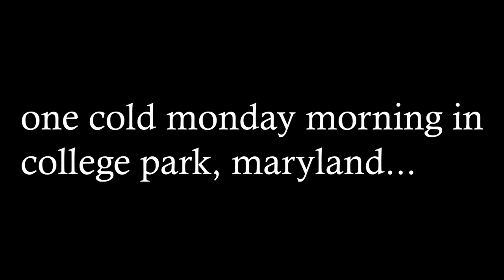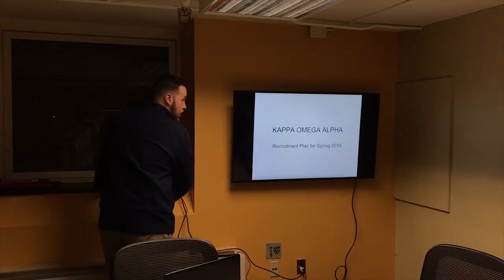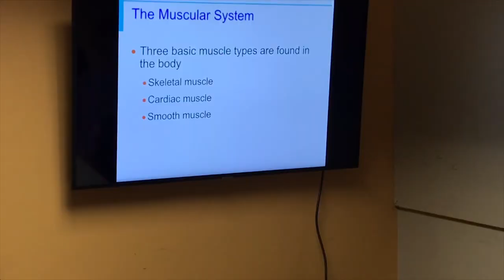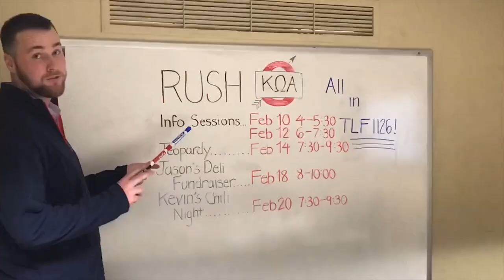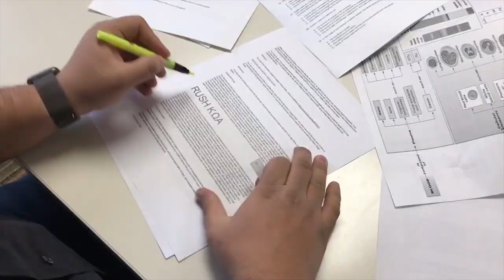The Fraternity - KΩA Rush 2019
Kappa Omega Alpha (KOA) is the premier public policy professional fraternity at the University of Maryland. Our mission is to create a brotherhood of leaders who work together. Rush KOA and be a part of our family!

Sign our interest form for updates on rush!